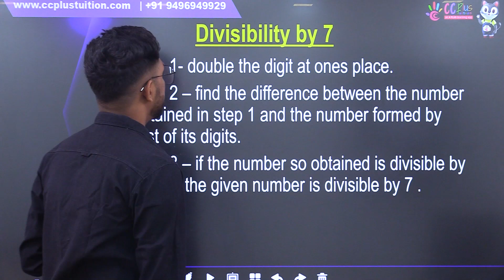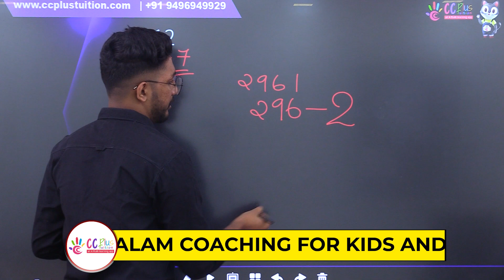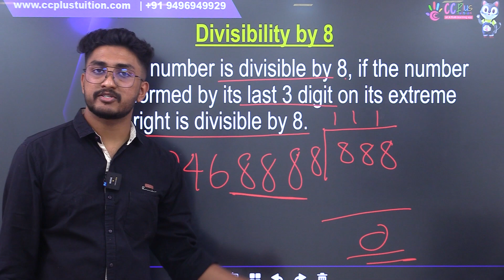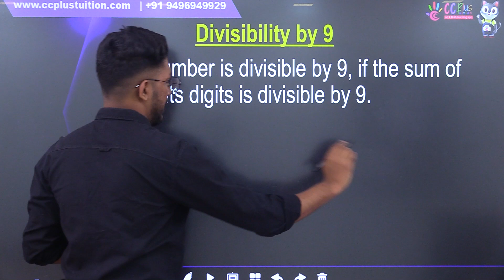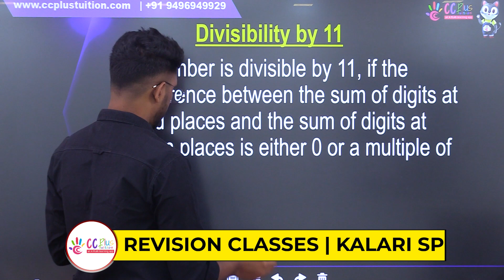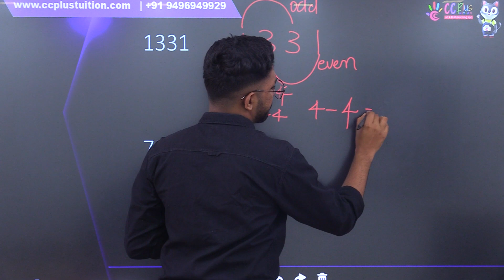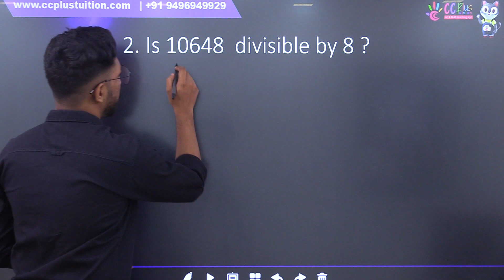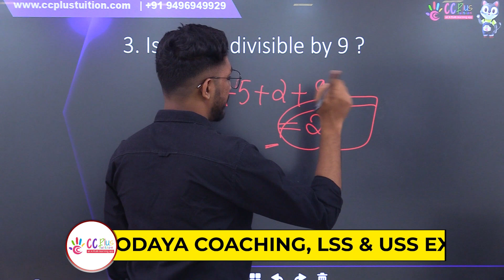What is divisibility rules? | Mathematics | Part -2 | CC Plus Tuition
1 മുതൽ 10-ാം ക്ലാസ്സ് വരെയുള്ള കുട്ടികൾക്ക്👩‍👧‍👧 ഇനി പഠനം 👩🏻‍🏫 വളരെ എളുപ്പമാക്കാൻ അവരുടെ പാഠഭാഗവുമായി ബന്ധപ്പെട്ട് നിരവധി Activities, Exam base ചെയ്ത് question paper analysis📝 എല്ലാം ഉൾകൊള്ളിച്ച് ഓരോ ക്ലാസ്സ് ആയി പ്രത്യേകം Free Group-കൾ 🪀 ഒരുക്കുന്നു. കുട്ടികളിലെ ചിന്താശേഷി 🤔 വർദ്ധിപ്പിക്കാനും അവരുടെ പഠനം ഏറെ എളുപ്പമാക്കാനും  Free Group-ൽ Join ചെയ്യൂ...

* LSS/USS Training.